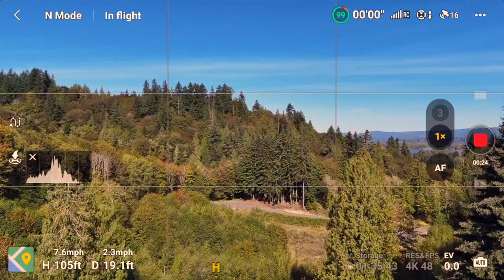Getting Ship Pictures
Taking ship pictures on the Columbia River with DJI Air3 drone.